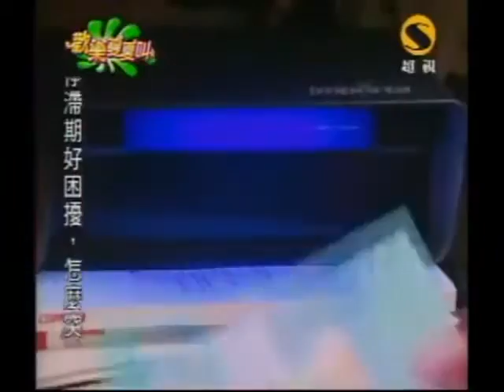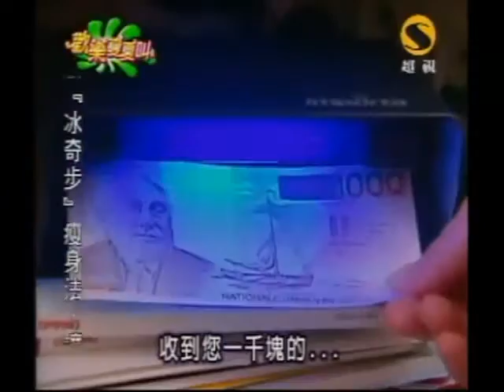2021.08.06●爆笑一籮筐(破碎的瞬間)●建立播放清單-重新整理上傳的影片(part 1~ part 5)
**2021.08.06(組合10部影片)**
001-爆笑一籮筐(破碎的瞬間)(東森綜合,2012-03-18 星期日)
002-爆笑一籮筐(擦破玻璃)(東森綜合,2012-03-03 星期6)
003-歡樂夏夏叫(玻璃碎騙)(緯來綜合,2007年)
004-歡樂夏夏叫 (只能眼睜睜)(超視,2013年6月3日 星期1)
005-歡樂夏夏叫(碎糊糊專賣店)(超視,2012年12月10日 星期1)
006-歡樂夏夏叫(值得借鏡)(超視,2013年1月22日 星期2)
007-歡樂夏夏叫(碎碎唸)(緯來綜合,2007年)
008-歡樂夏夏叫(碎鈔機)(超視,2013年1月31日 星期4)
009-歡樂夏夏叫(碎碎平安)(超視,2012年11月8日 星期4)
010-爆笑一籮筐《太感恩了》超視,2014年1月31日 星期5